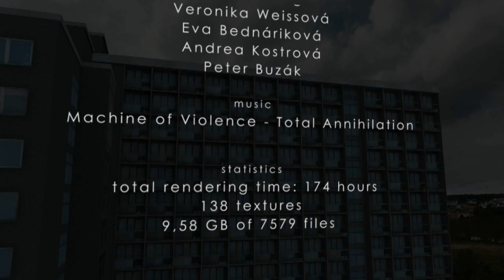Realita, ako nikdy predtým (Mlynská dolina, Bratislava)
Štvrtý zo série videoklipov „ako nikdy predtým" z prostredia internátov v Mlynskej doline. Tentoraz sa vnesieme do reality a do života na internátoch, kde študenti prežívajú mnoho zážitkov, ktoré predtým nikdy a nikde nezažili. Každá izba je jedinečná svojou históriou a udalosťami, ktoré sa tam udiali. Avšak aj tak zapadá do celku a hrá v ňom dôležitú úlohu, tak ako je jedinečný a dôležitý aj každý jeden študent. Videoklip metaforicky znázorňuje práve tieto myšlienky a pocity.